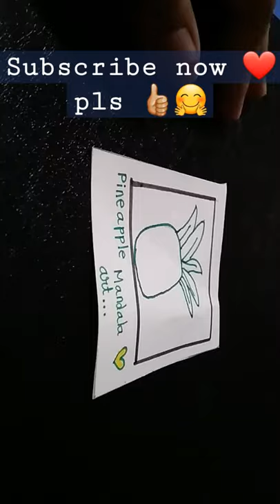easy pineapple mandala art ❤️